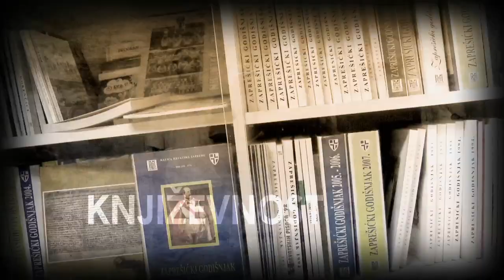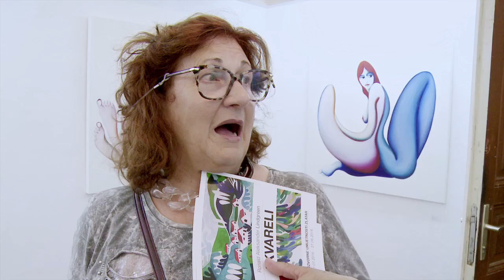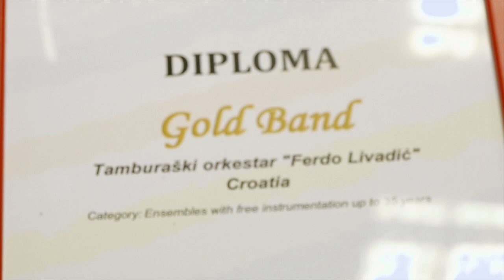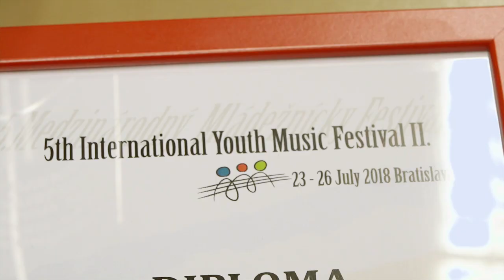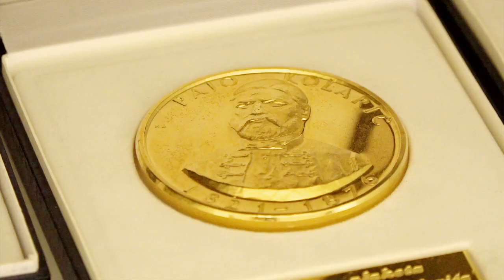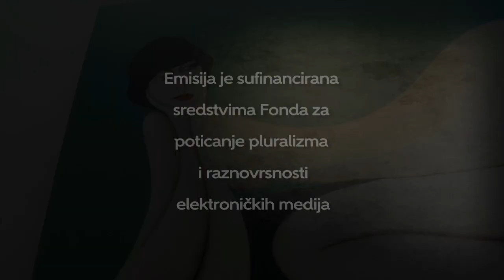Televizija Zapad - Kulturama 07.08.2018.